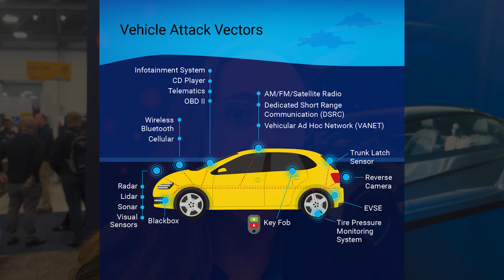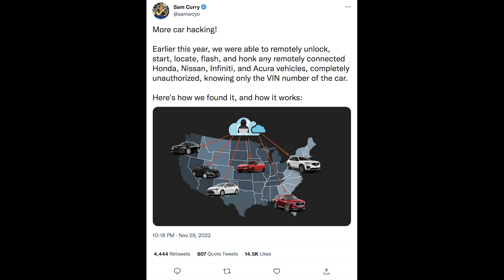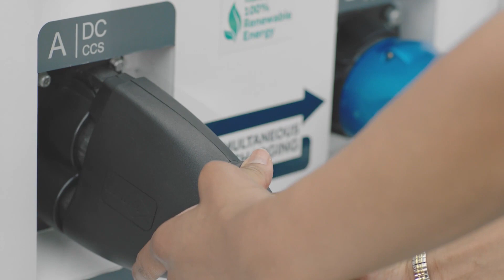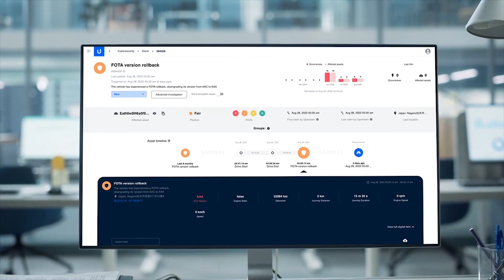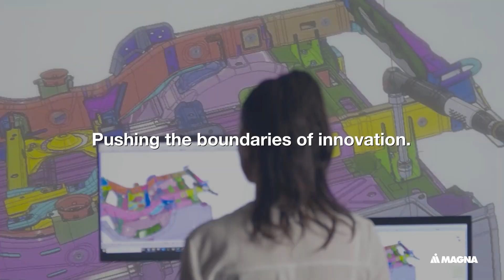Cyber Thieves Find New Ways to Break into Cars - CES 2023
Hackers are getting bolder and finding more creative ways to break into cars. They’re turning to apps and phishing attacks. How does that work? Shira Sarid-Hausirer, the VP of Marketing for a company called Upstream talks about their latest report of how cyber attacks are growing and how hackers are finding new ways to wreak havoc on cars.